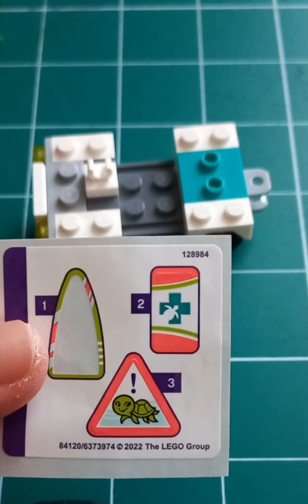Lego friends turtle protection vehicle car stepbystep instructions